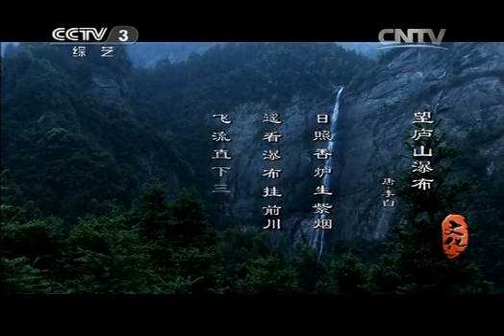20141015 文化大百科 那些年我们曾经背过的诗《望庐山瀑布》